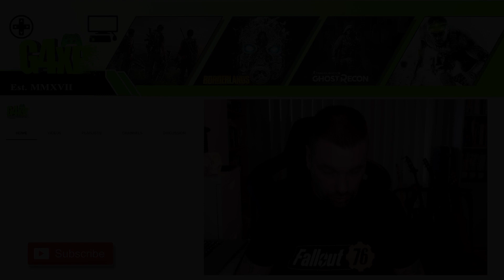WELCOME TO THE CHANNEL | 2021 Channel Trailer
A Brand New Year and a brand new channel trailer

Welcome to ma Wee channel were we are committed to helping gamers have the best gaming experience they can. Make sure you check out our many videos & playlists with many many tips and tricks

Keep up with all the channel updates, news, etc by joining me on Twitter: